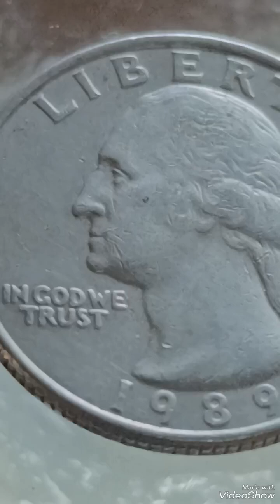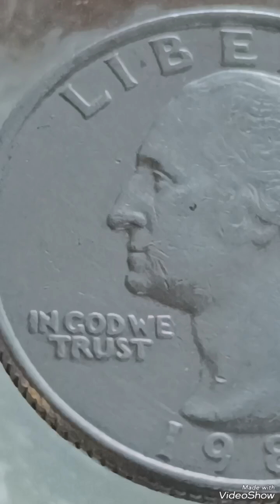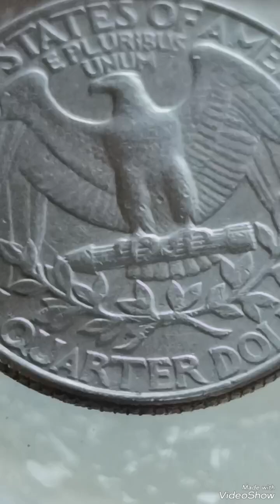1989P Washington quarter worth Big money